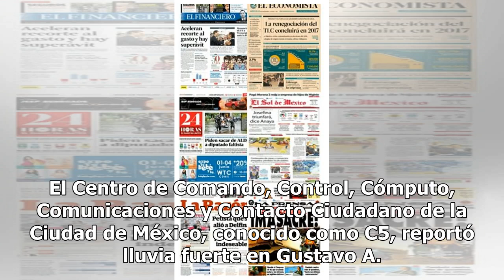Tras pausa, reanuda operaciones el aeropuerto capitalino - El Diario de Yucatán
MÉXICO (Notimex).- El Aeropuerto Internacional “Benito Juárez” de la Ciudad de México (AICM) reanudó actividades a las 20:38 horas, luego de que a las 20:27 horas indicó a través de su cuenta de Twitter que se suspendían momentáneamente operaciones. El Centro de Comando, Control, Cómputo, Comunicaci...